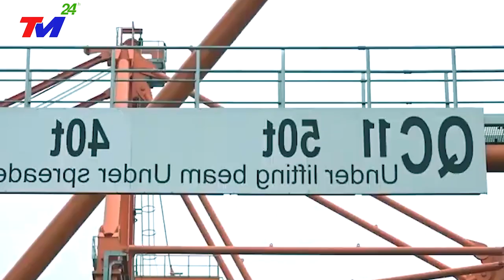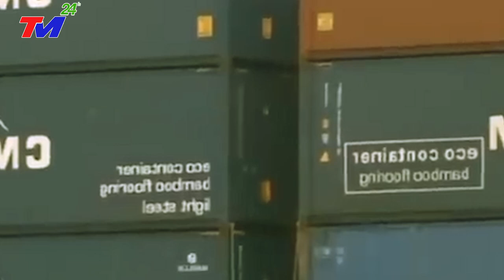Tuyệt Vời ! Đội Tàu Biển Việt Nam Bất Ngờ Thăng Hạng 22 Thế Giới ~ Các Nước Ngả Mũ Thán Phục